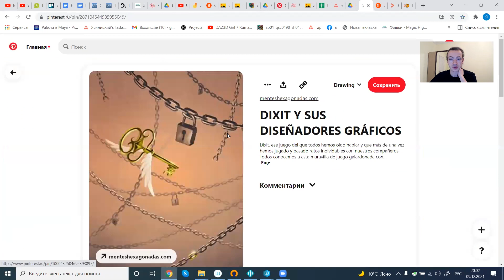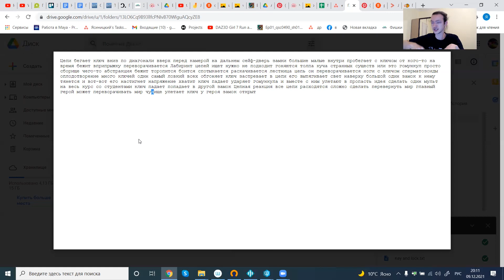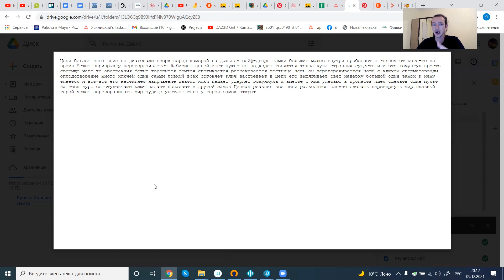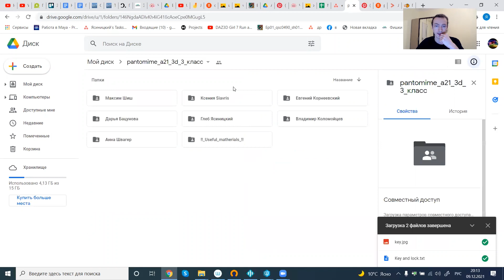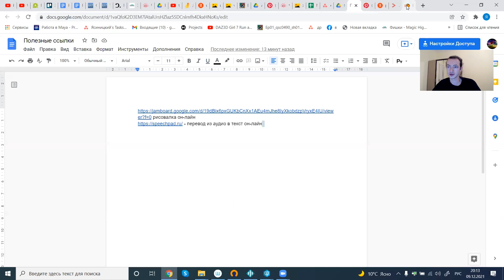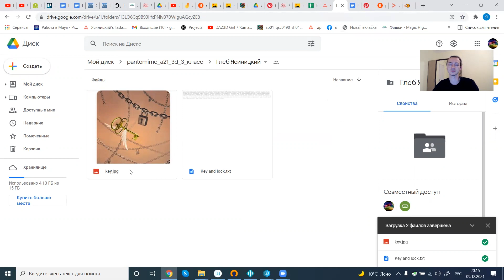Как придумать идею для анимации? Лекция с курса «3D анимация. 3 класс – Пантомима»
Курс «3D анимация. 3 класс – Пантомима»

На курсе в течение 3-х месяцев студенты выполняют два задания.
Первое — шот в стиле лимитированной анимации с простым персонажем. Отличный способ расслабиться, насладится своим анимационным опытом и размяться перед основным блоком.

Второе — актёрский шот, где студенты продолжают расширять свои знания в области body mechanic, но активно начинают внедрять актёрское мастерство. Сценка этого задания рассказывает небольшую историю при помощи только язык тела персонажа.

Также на протяжении всего обучения студентов ждут интересные дополнительные задания, которые помогут значительно усилить позы персонажей, улучшить креативные навыки и углубиться в понимание человеческой природы и взаимоотношений.